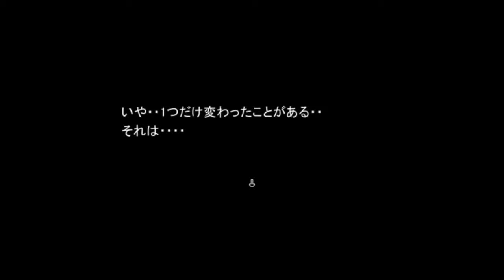呪いなんかに触れたら目っ！【呪目】実況 Part7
どうも！セツナケイスケです！

今夜、ノーマルエンド攻略！偽やよいの策略は！？

　　　　　　　　　　　 効果音ラボ